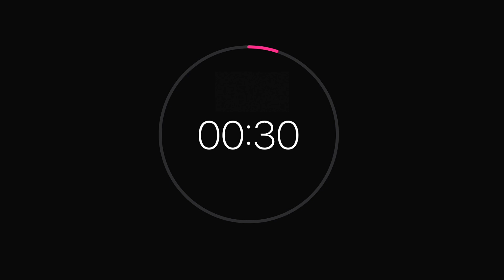40 SECOND COUNTDOWN TIMER-YouTube